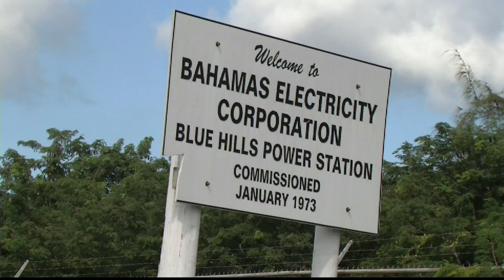ZNS News Update 07/31/2020